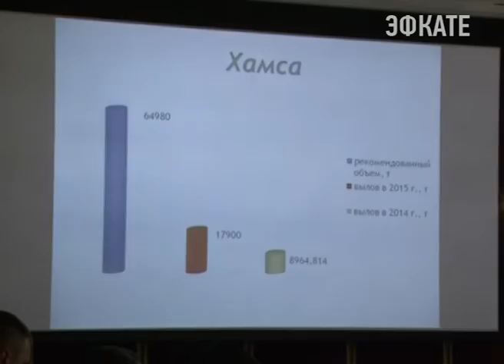В Сочи представители России и Украины сели за стол переговоров. Новости Сочи Эфкате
Тема встречи — разделить между собой Азовское море. А точнее размер промышленного улова для каждой страны на 2016 год. На курорте проходит заседание 27 сессии Российско-Украинской комиссии по вопросам рыболовства.
Сочи. Новости.
Телеканал Эфкате.